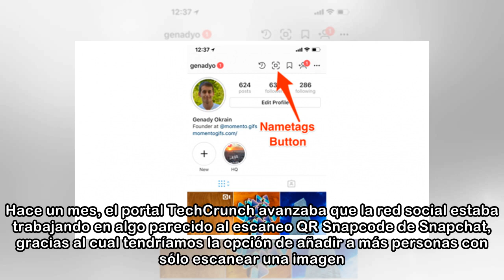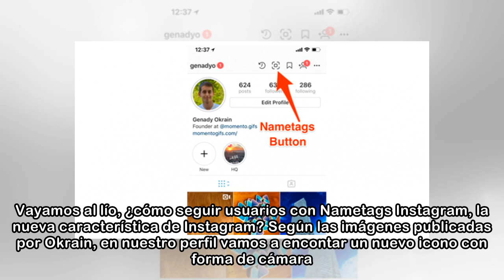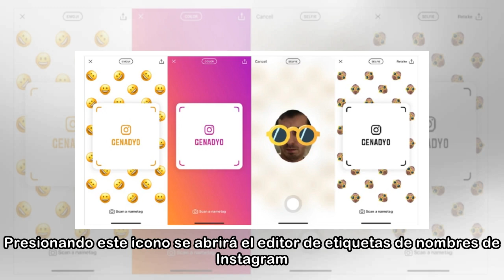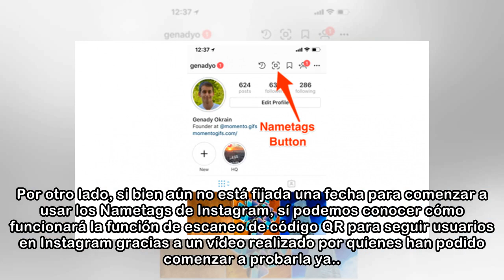Nametags, nueva función de Instagram para descubrir nuevos seguidores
Lo han vuelto a hacer: Nametags es la nueva función de Instagram que, en realidad, es una copia de Snapchat. Que la red social de fotografía más famosa se fija de manera frecuente en su máximo rival p...